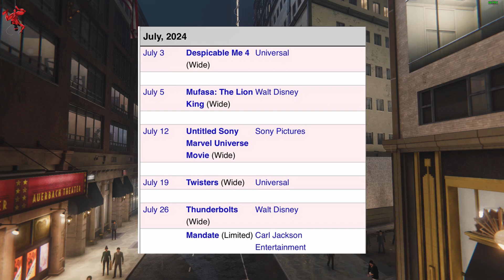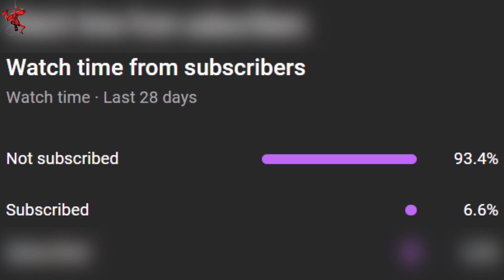Spider-Man 4 - Possible Release Date & Sony Still Hasn't Learned From Spider-Man 3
for the federales: Any movie clips, trailers, animation clips, or audio files from 3rd parties in my videos are used for example and educational purposes only and I DO NOT in any way own these sources of content.

IF YOU'RE READING THIS THANK YOU FOR YOUR SUPPORT IT MEANS THE WRLD TO ME 💜💜💜